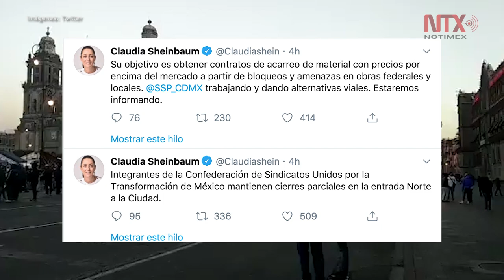Transportistas retiran bloqueos de Ciudad de México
Luego del diálogo con el Gobierno de la Ciudad de México, comenzaron a retirarse los transportistas que se manifestaron esta mañana en el Zócalo y las principales entradas a la capital del país, informó la Secretaría de Seguridad Ciudadana